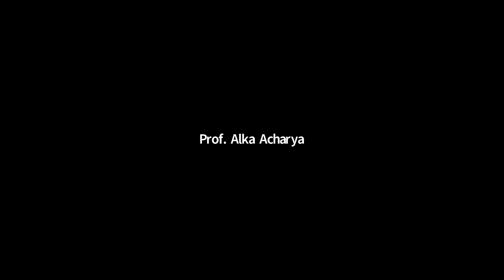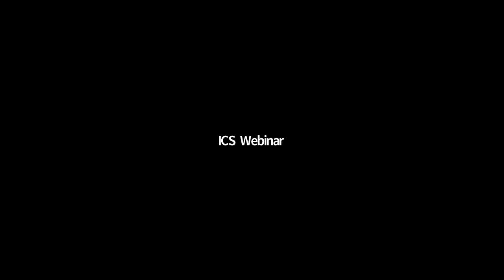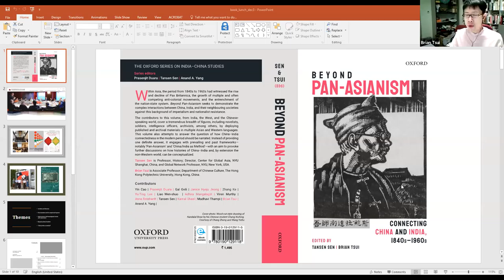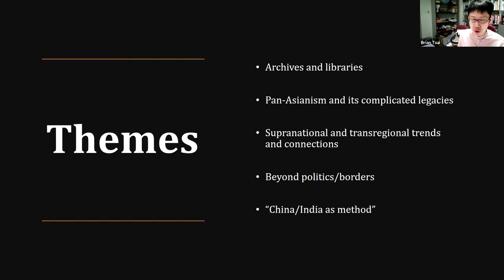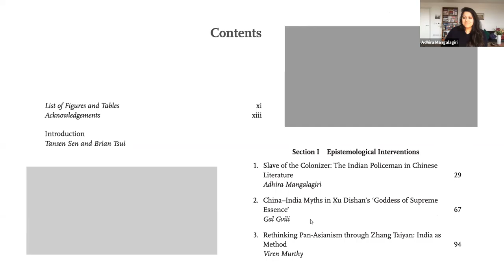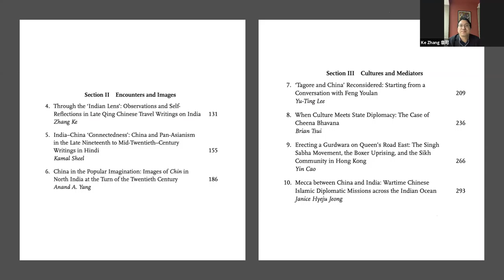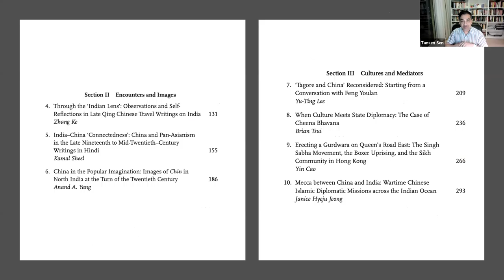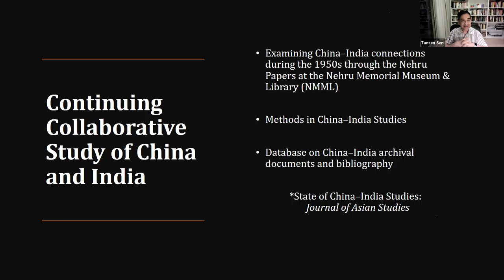Book Launch | Beyond Pan-Asianism: Connecting China and India, 1840s-1960s, 3 December 2020